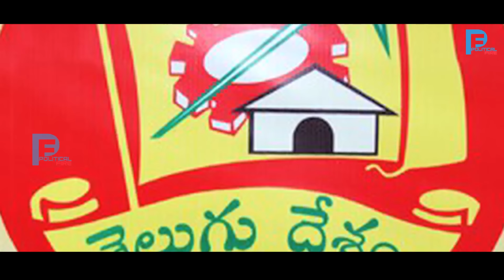ఓటుకు నోటు కేసులో దొరికిపోయిన మరో TDP మంత్రి || Political Fire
Welcome to the Official YouTube channel of Political Fire. Catch all the latest Political News. Political Fire  brings you all the exclusive and Latest Political Gossips and Political News,political party News&General news etc